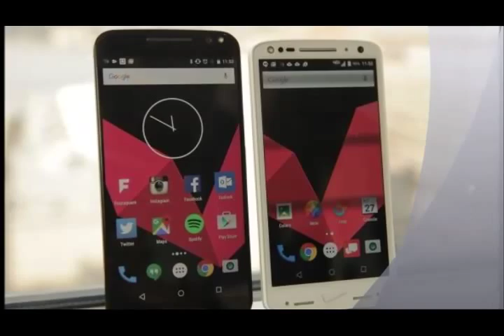Motorola Droid Turbo 2 Hands on with Motorola's shockingly sturdy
If you're the sort of person who liked the cool, even tones of the Pure edition's 5.7-inch screen, well, you might hate the Turbo.